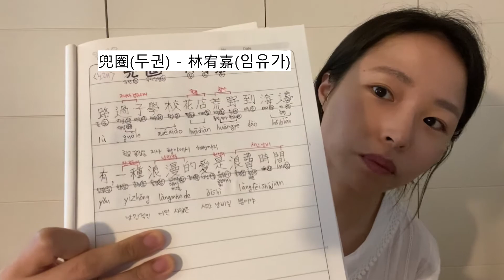기타 (안)성장 동영상 I 기타독학 브이로그, 기타연주 브이로그, 수다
*1080p로 설정해서 보시는 걸 추천합니다!

찌북이입니다💕

지난주에 영상 한 편 건너뛰었다고 지난 영상이 되게 오래전에 올린 거 같네요.
나름 혼자와의 약속으로 일요일 업로드!라고 생각했으나.. 9일 연속 아르바이트하는 일정과 함께 집에 오면 몸이 스르르 녹아버려 업로드가 조금 늦어지던 참에...

주변에서 영상 왜 안 올리냐고 기다려주시는♡...구독자 분들(=친구들ㅋㅋㅋ)이 계셔서ㅋㅋㅋㅋ 재빠르게 들고왔습니다.

오늘은 한 달 전쯤 약속했던 기타 성장 동영상, 중간 영상이에요!!
으음..약간 (안)성장 동영상인 듯, 성장 동영상인 듯 아리송했지만ㅋㅋㅋㅋㅋ 편집하다 보니 그래도 성장 동영상이 맞긴 맞았습니다.

기타연습 반, 수다 반 영상이긴 한데요...
그래도 재밌게 봐주시고

즐거운 하루하루 보내시길 바랍니다.
봐주셔서 감사해욤. 여러분 행복하세요♥